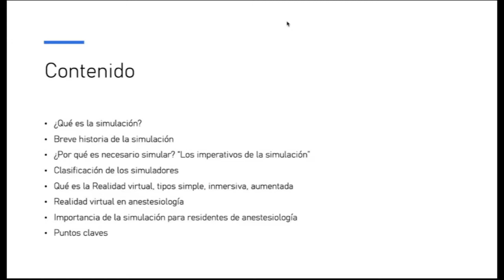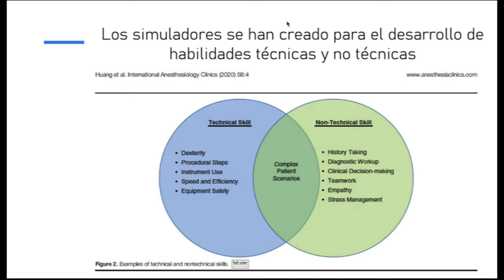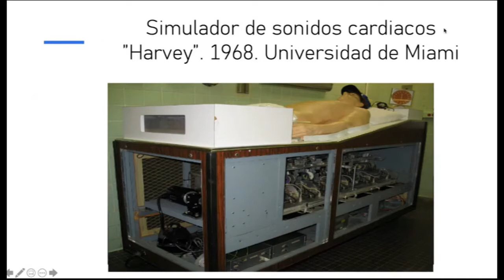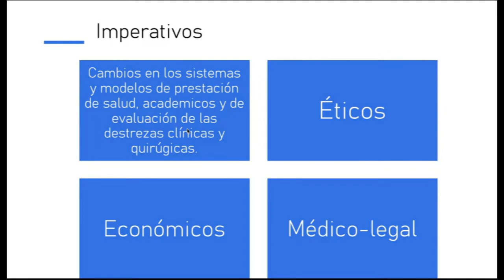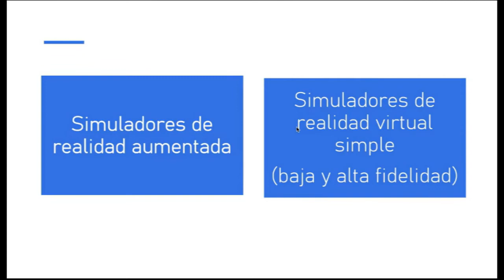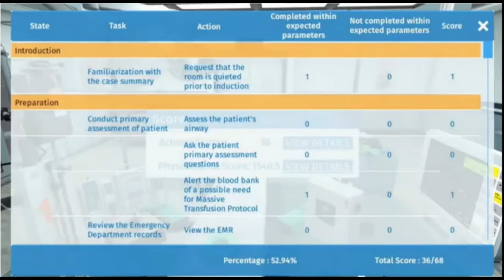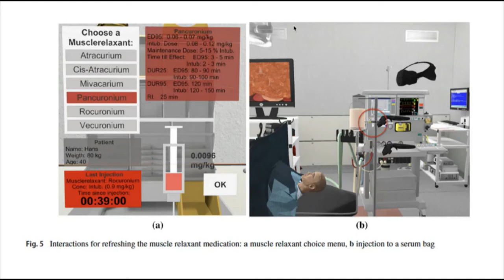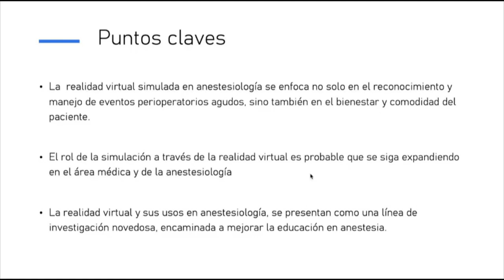REALIDAD VIRTUAL SIMULADA EN ANESTESIA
Producto de la Sesión Académica Bernardo Ocampo Trujillo del Postgrado de Anestesiología de la Universidad de Caldas. Presentado por el Dr Santiago Orozco Castrillón, residente del pograma. Manizales, Colombia. 2021.